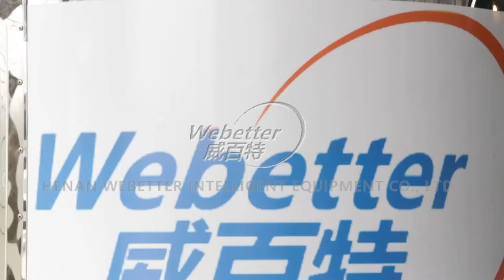Stainless Steel Airstream Concession Food Truck Pizza Trailer Mobile Kitchen BBQ Grilling Truck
Webetter WB-500ST food trialer adopts good material and exquisite craftsmanship. Complete with water system, exhaust system and optional cooking equipment. This food trailer can be customized.